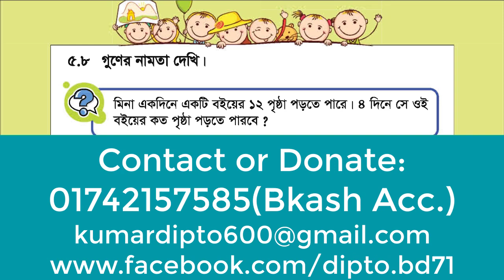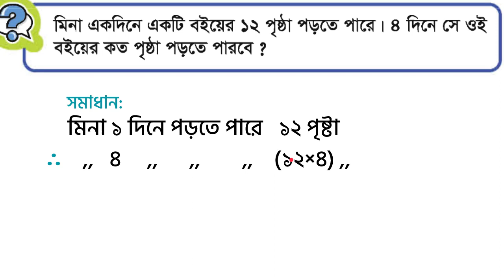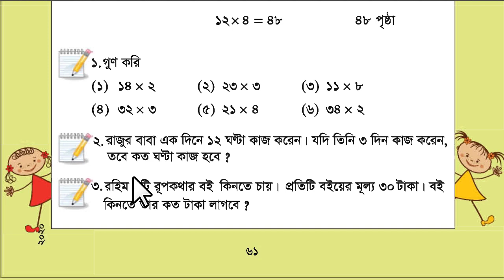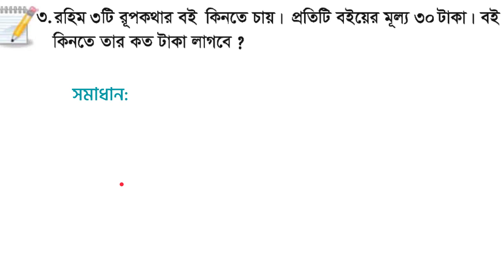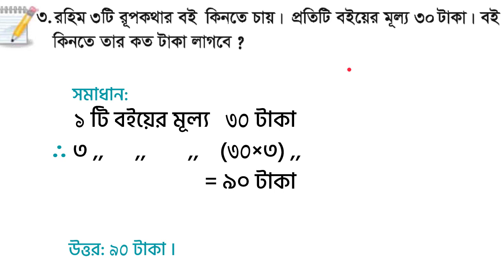Class 2 Math Chapter 5 | গুণ | Part 1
অধ্যায় ৫: গুণ